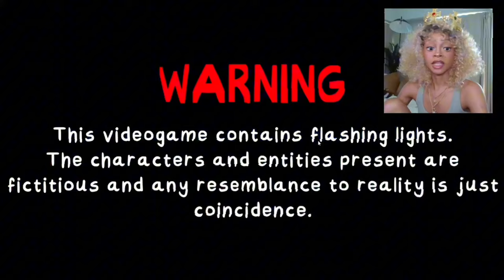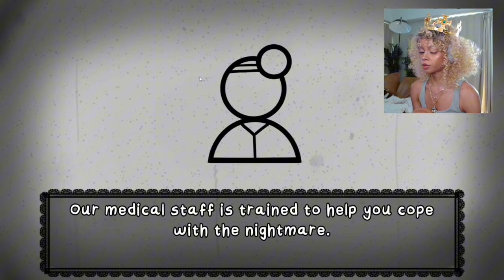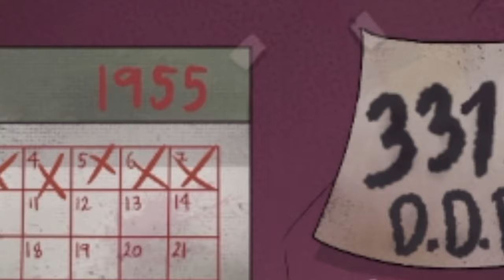GAMING CHALLIE + PLAYING THAT'S NOT MY NEIGHBOR (TERRIBLY) (but also rlly good) ... | challan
playing that's not your neighbor for the first time. fighting for my life BTW! i didn't watch any videos on how to play beforehand and i fear ill never do that again. :D!